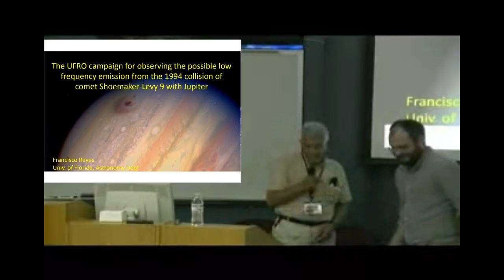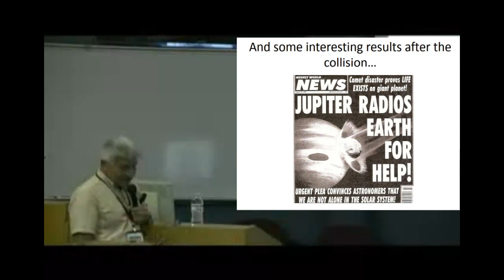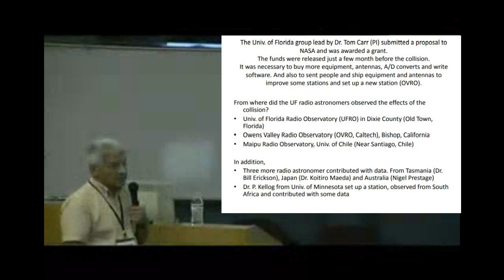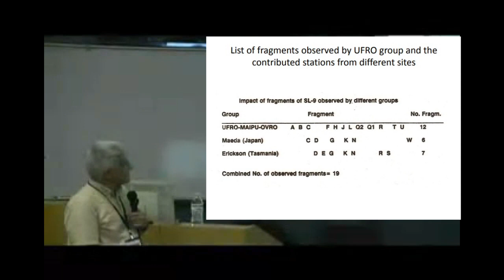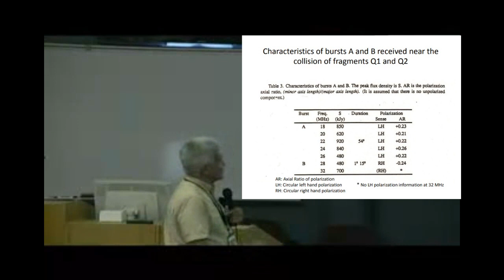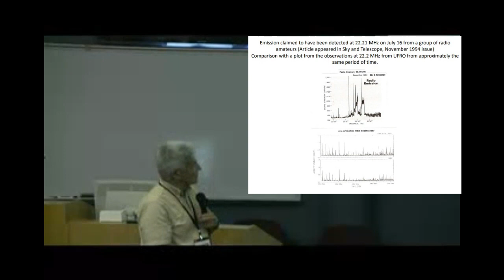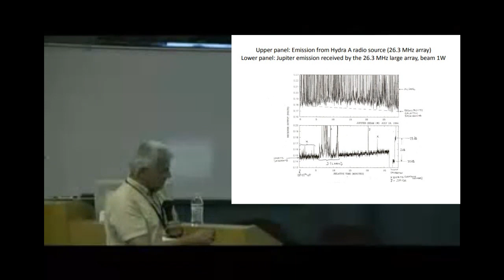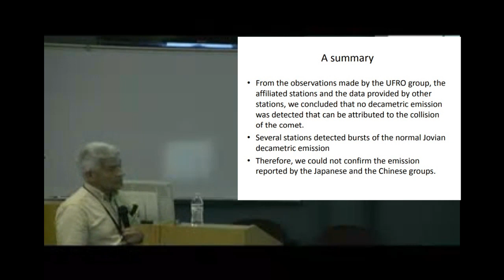Dr. Francisco Reyes: Radio Observations of Shoemaker Levy 9's Collision with Jupiter (RJ20)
RJ20: 2014 Radio Jove Conference Green Bank Observatory

Edited by: Dr. Richard Russel